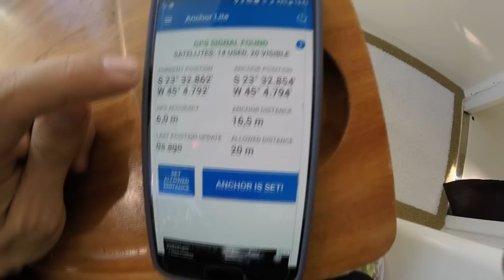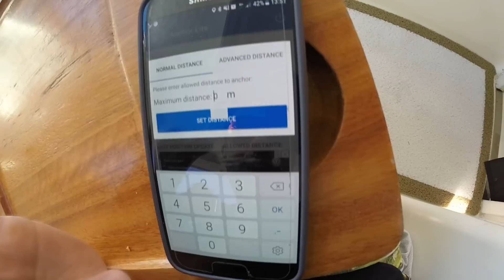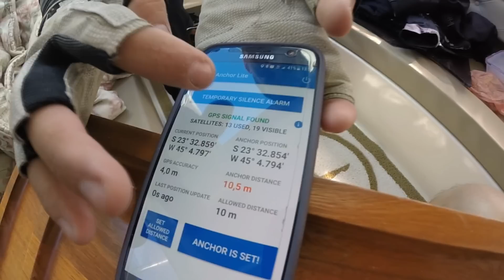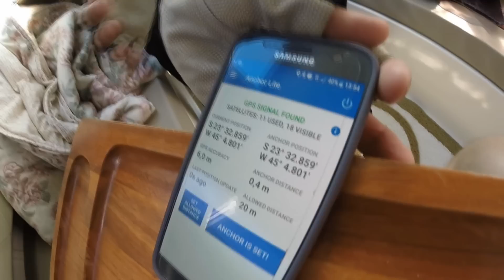USANDO O CELULAR PRA ÂNCORAR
Tá aí um jeito de saber se seu barco tiver indo embora! PRÓCURE SABÊ! App: Anchor Lite
ACESSE O LINK ACIMA E SE LIGA NOS CURSOS QUE EU GRAVEI PRA VOCÊ.
Agora você vai aprender a velejar de qualquer lugar do Brasil,  ou pessoalmente aqui comigo!

com seu apoio fica muito melhor continuar criando vídeos para você

é aqui que eu estou com meus barcos
Eu sou o Fabio Gameiro, instrutor Náutico.

me siga lá pra ver mais do meu mundo

se junte a nós aqui na nossa página